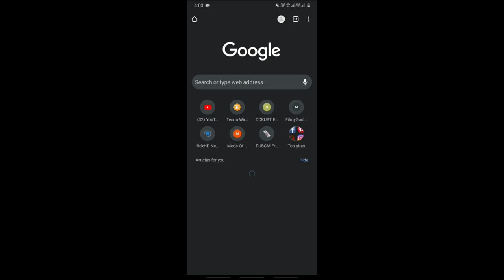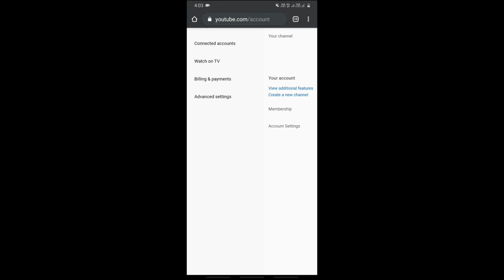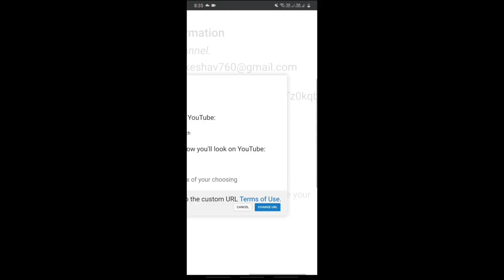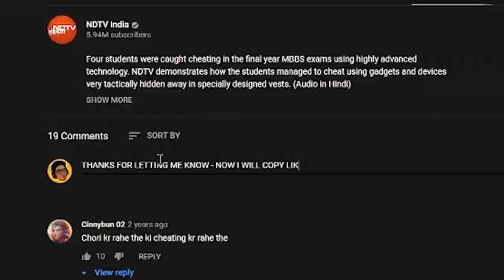TANMAY BHAT Commented on video?|Have 100 subs.? must Enable this setting| Watch till end | Un9wnTech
This video includes info. about. if u have 100 or more then subs. then u should upload this setting .. and this video includes that TANMAY BHAT
commented on my video ? if u want to know about this then u have to watch it till end How we can set custom URL .Its means that apka channel agar search m nhi aara h toh usko search m kaise laya jaye BIG Thanks to Tanmay sir...❤Big fan ❤

secret features of whatsapp | funny

THIS CHANNEL INCLUDES CONTENT RELATED TO NEWS ,UPDATES,TRICKS,AND Mod applications .